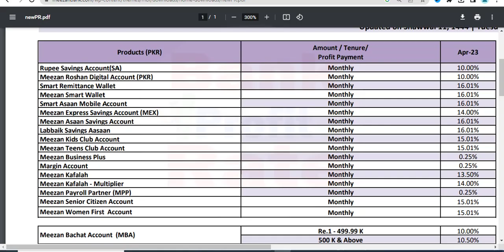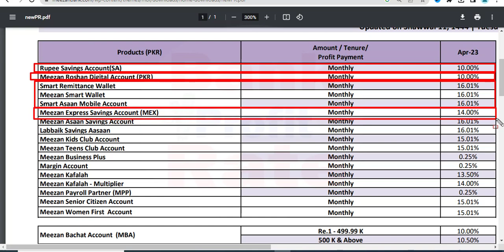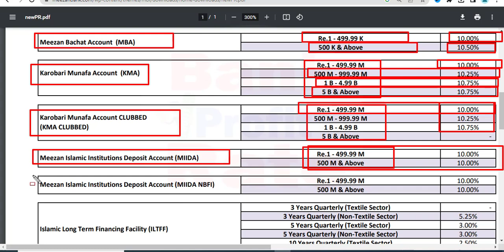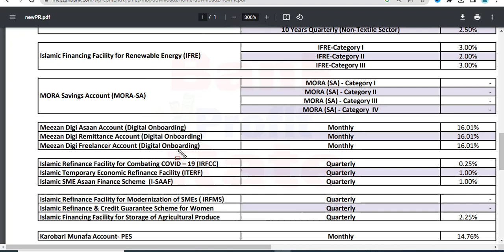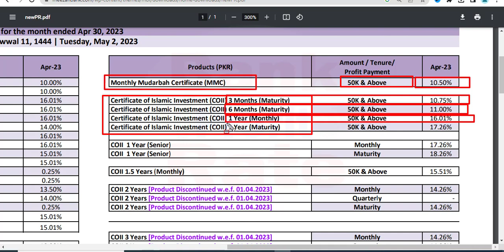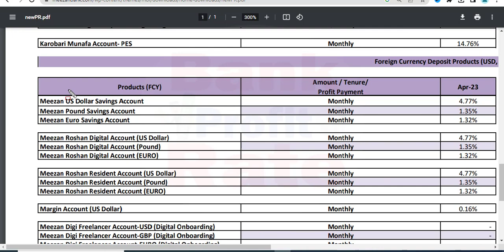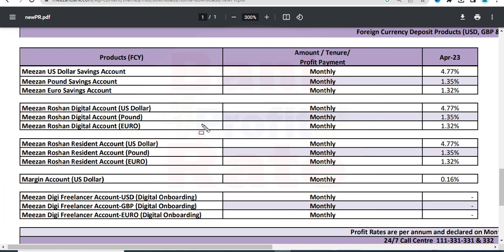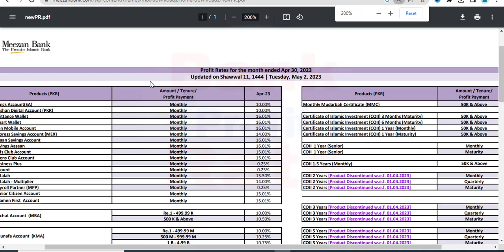meezan bank profit rates 2023 | meezan bank saving account profit rates 2023